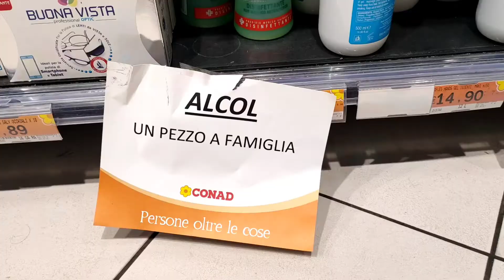意大利佛罗伦萨新冠疫情解封前的最后一天Coronavirus,Il giorno prima della fase 2